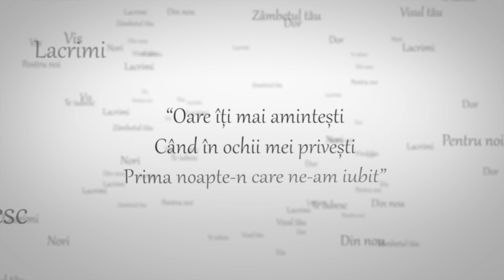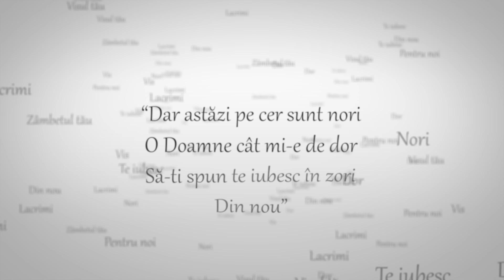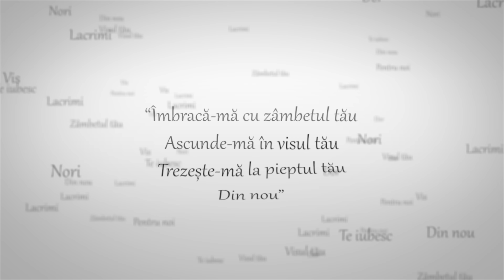Din nou (Lyric Video)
Proconsul - Din nou (Lyric Video)